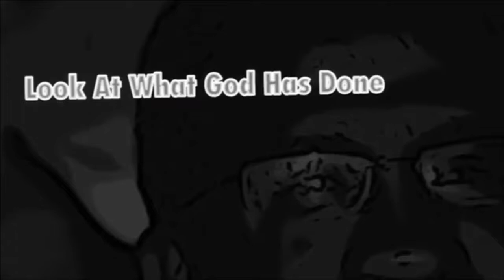January 16, 2022